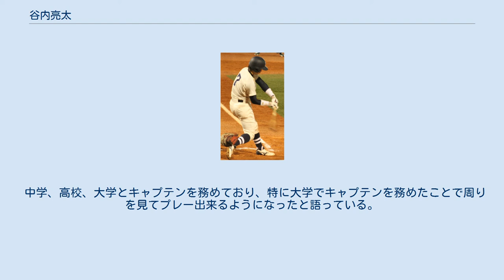谷内亮太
谷内 亮太（やち りょうた、1991年2月3日 - ）は、石川県金沢市出身のプロ野球選手（内野手）。
右投右打。
北海道日本ハムファイターズに所属。
 金沢西高時代は、遊撃手兼控え投手として活躍。
2年時までプロどころか大学野球でプレーすることすら考えていなかったが、主将となり挑んだ3年時春の石川大会で初優勝を達成したことが自信に繋がったと語っている。
夏は、全国高等学校野球選手権石川大会準決勝で金沢高に1-3で敗れた。
 2010年11月14日、明治神宮野球場にて 國學院大學に進学すると東都大学野球連盟に所属する野球部に入部。
1年時の秋から三塁手のレギュラーとなり、2年時の秋には同校野球部創部80年目での初優勝を経験した。
第41回明治神宮野球大会では、同年のドラフト会議で指名を受けていた九州産業大学の榎下陽大から3安打を放つ。
これが自信となり、プロ入りを目指すきっかけとなったと語っている。
その後、自らの希望で遊撃手へとコンバートされた。
3年時の春は、前季の優勝から一転しチームが最下位に低迷。
さらに入替戦を落とし、2部降格となってしまった。
4年時からは主将となり、春は2部で優勝し自身はMVPに選出された。
さらに入替戦を制し、3季ぶりに1部に昇格。
秋は1部で遊撃手としてベストナインに選出された。
1部リーグ通算71試合246打数69安打19打点2本塁打、打率.280。
 2012年10月25日、プロ野球ドラフト会議で東京ヤクルトスワローズから6位指名を受けた。
 2015年6月25日に、「侍ジャパン大学日本代表 対 NPB選抜」の出場予定選手の変更が発表されNPB選抜に代表入りした。
レギュラーシーズンでの出場は4試合に留まった。
 2016年は4月10日の対横浜DeNAベイスターズ戦（横浜）で山﨑康晃から3点本塁打を放つなど開幕から打撃好調だったが、4月19日の対阪神タイガース戦（甲子園）で藤浪晋太郎から左手首付近に死球を受けて骨折し、手術を受けた。
8月7日に一軍登録される。
 2018年12月11日に秋吉亮と共に高梨裕稔と太田賢吾の交換トレードで北海道日本ハムファイターズに移籍することが発表され、12月13日に公示された。
 2020年は、守備固めを中心に50試合に出場。
打席数は少ないながらも3割を越える打率をマークした。
シーズン終了後の12月2日、腰椎椎間板ヘルニアとの診断で手術を受けた事が発表された。
 50m走6秒3の足と、堅実な守備に定評がある。
 真面目な性格で、高校時代の監督やスカウト陣からは、練習も手を抜かない努力家と評されている。
 憧れであり、目標とする選手は宮本慎也。
 対戦したい選手には、同じ石川県出身で大学の1学年先輩である高木京介を挙げている。
高校時代にも1度対戦したが、ノーヒットに終わっている。
 中学、高校、大学とキャプテンを務めており、特に大学でキャプテンを務めたことで周りを見てプレー出来るようになったと語っている。